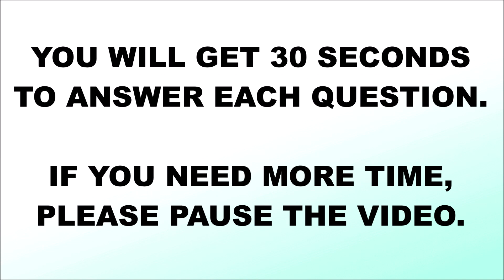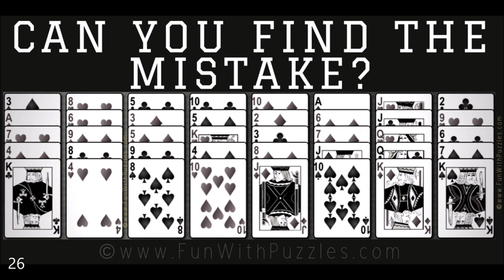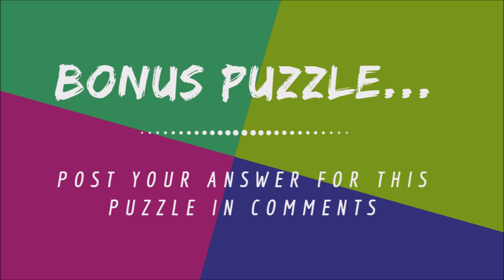FIND THE MISTAKE IN THE PICTURE | 90% FAIL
It contains picture puzzles brainteasers in which your challenge is to find the mistake in the given pictures.
In these puzzles, you will be shown a set of playing cards. One of these cards contains one mistake. Your task is to identify this card which has a mistake.
There is 5 mistake finding puzzles in this video. Answers of these picture puzzles are provided immediately after the time allocated to solve each puzzle is over.
You will be given 30 seconds to solve each mistake finding puzzle. You can pause the video in case of more time is required to solve these picture puzzles. In the end, there is one extra bonus mistake finding picture puzzle. The answer to this bonus puzzle is not provided. Post your answer for this bonus picture puzzle in comments.
These are tough mistake finding picture puzzles. You will require a bit of cards knowledge to solve these picture puzzles. The only genius will be able to solve all the puzzles correctly in the given allocated time. Let us see if you can find the mistake?